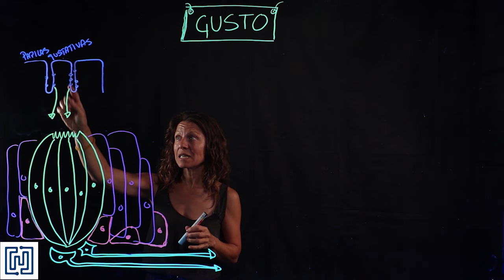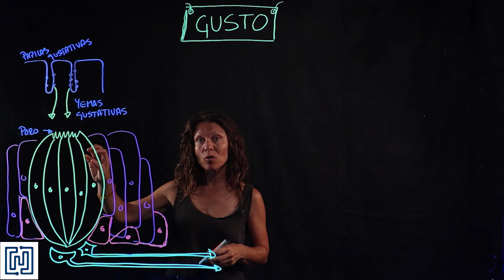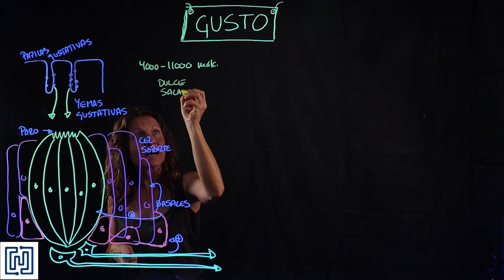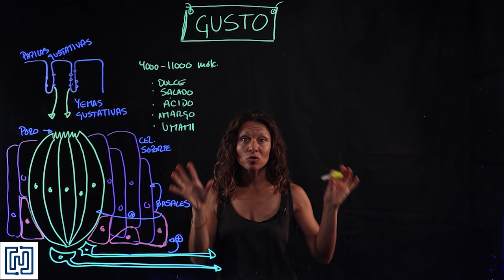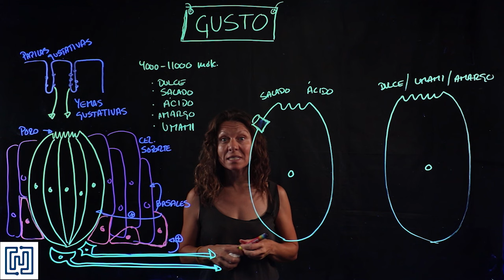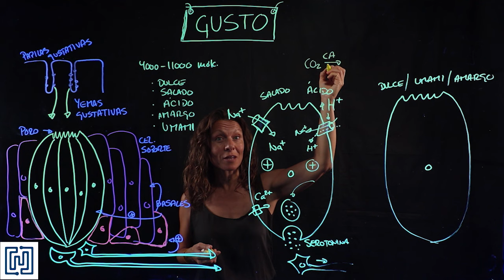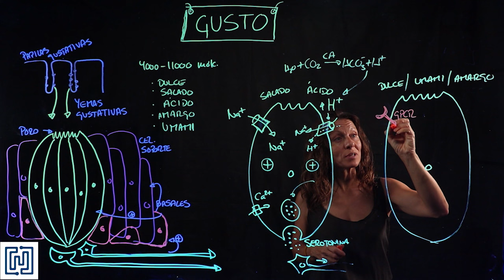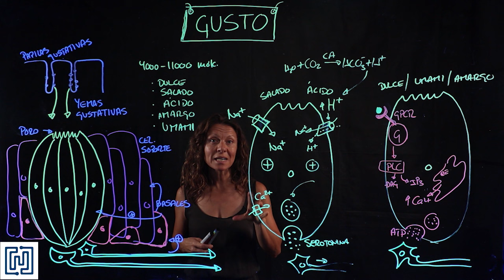Fisiología del sentido del gusto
Vídeo realizado con fines docentes para la asignatura de Fisiología de los Grados en Biomedicina y Biotecnología de la Universidad Francisco de Vitoria, con la colaboración del Instituto de Innovación UFV.